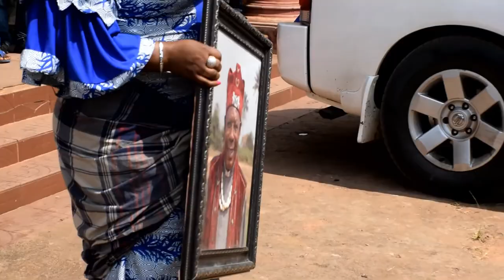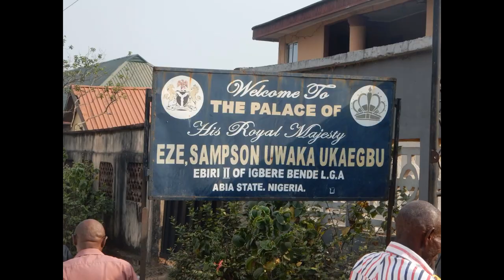Nkalukwu 1 Burial Procession Aba through Bende to Igbere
HRH Charles Owukwe Iheke, Nkalukwu 1 of Amankalu Igbere; Burial Procession from Aba through Bende LGA HQ to Igbere, Abia State, Nigeria on December 24, 2020  The Kings of Bende welcomed the remains of their member, celebrated his send off to the ancestors amidst libation and tributes befitting a King on Final Events